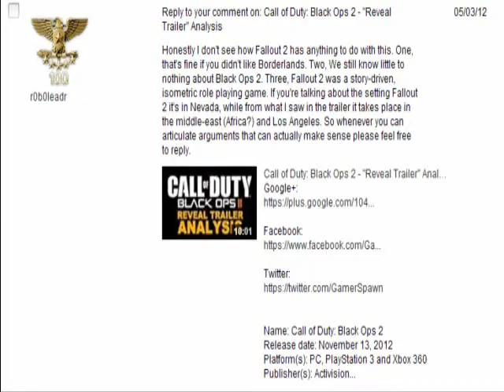Gran Turismo 2 - Red Rock Valley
Red Rock Valley has to be my most favorite track in GT2. It has never been mentioned in any Gran Turismo game since.

I drive a (R) Vector M12 in this video.